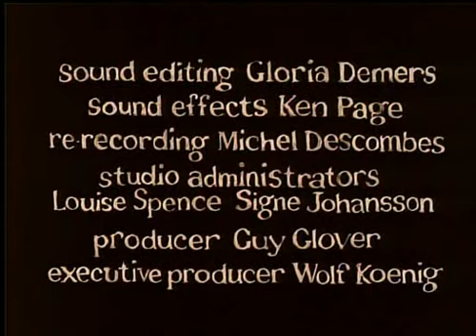The Street Guy Glover & Caroline Leaf